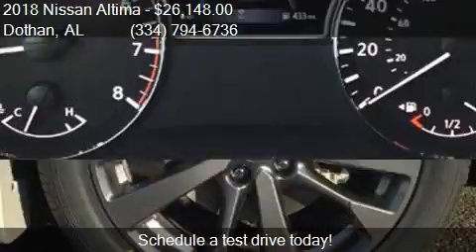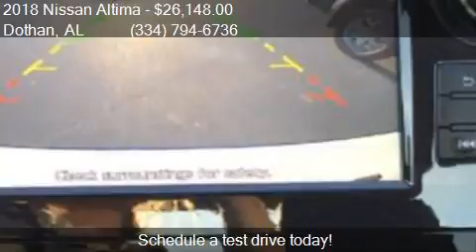2018 Nissan Altima 2.5 SR 4dr Sedan for sale in Dothan, AL 3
This 2018 Nissan Altima 2.5 SR 4dr Sedan is for sale in Dothan, AL 36305 at BONDY'S NISSAN.

Engine: 2.5L I4
Transmission: CVT
Color: Pearl White
Mileage: 5
Contact BONDY'S NISSAN 3693 W MAIN ST Dothan, AL 36305 to test drive this 2018 Nissan Altima 2.5 SR 4dr Sedan today.